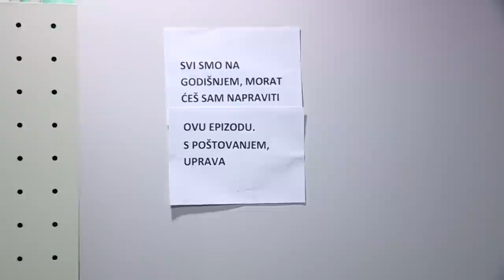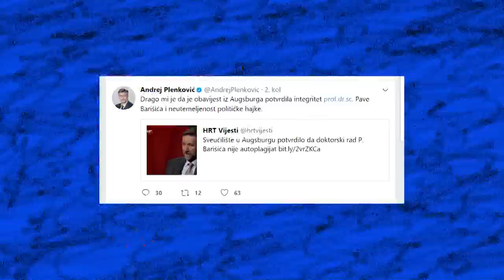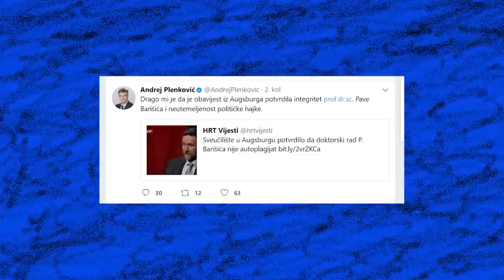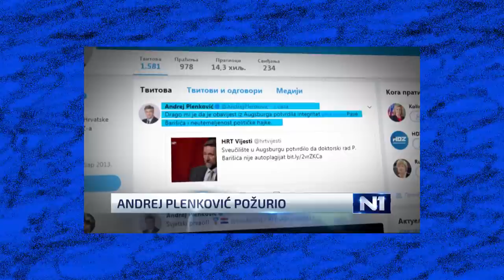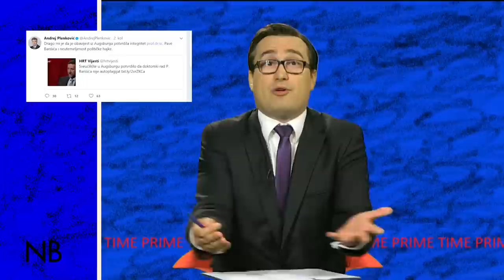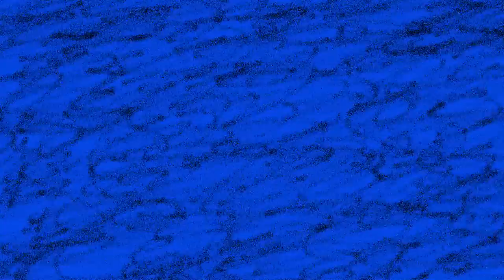Najgora epizoda ikad #58｜Prime Time｜© News Bar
U ovo doba godišnjih odmora, redakcija News Bara desetkovana je slobodnim danima. Sve je spalo na jednog čovjeka koji je već potrošio svoj godišnji, pa je preuzeo na sebe sve što ne zna raditi: špicu, grafički izgled studija, glazbu, ilustracije, montažu i ono što i inače radi i u čemu je i inače najgori - scenariji. A tamo se kriju mnoge krasote. Požari u Dalmaciji i opustošena Slavonija - ili drugim riječima - 27 godina HDZ-a na vlasti. U scenariju se našlo mjesta i za Zorana Milanovića i njegove nevjerojatno optimistične nade da bi mogao biti predsjednik. Na samom kraju emisije prvi donosimo ekskluzivne fotografije skidanja naziva ulice Mile Budaka na jednom dalmatinskom otoku.